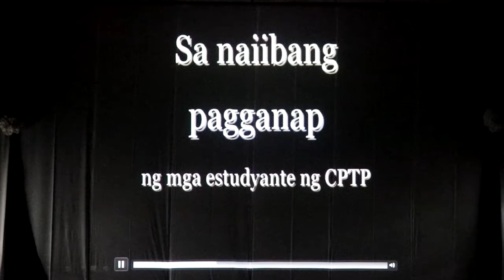PWC CPTP - Pitong Luksa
An exquisite play performed by the SarayGuday Production which talks about the seven deadly sins of reality.
This play is in compliance for the project in the subject Educational Technology.